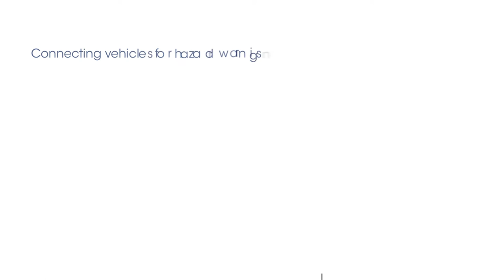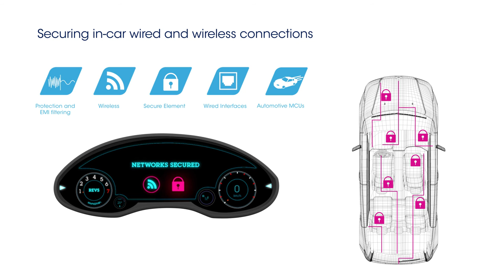Smart Driving: More Connected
Smart Driving is about putting the driving experience of the car occupants as the focus point
ST is making driving safer, greener and more connected through a fusion of technology.